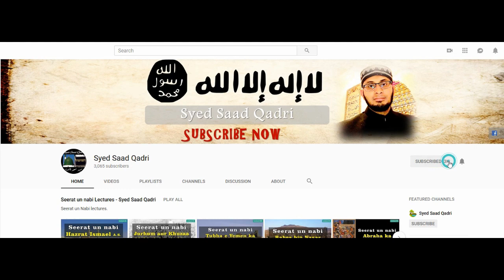Hajj kay Wajib honay ki Shartain